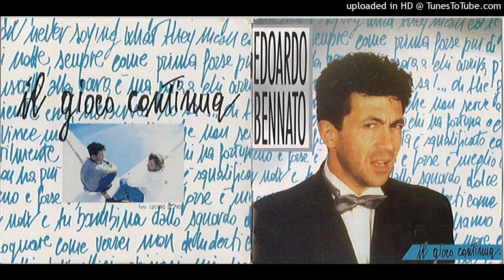Edoardo Bennato - Una Ragazza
Dall'album  "Il gioco continua"  del  1988